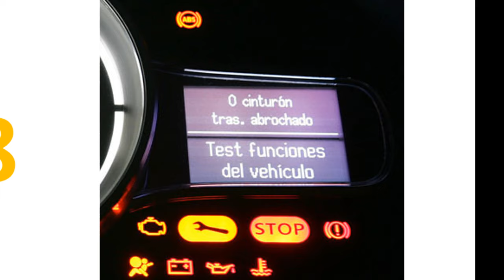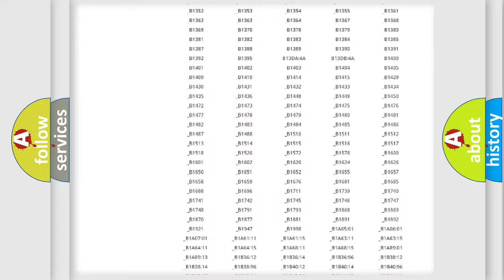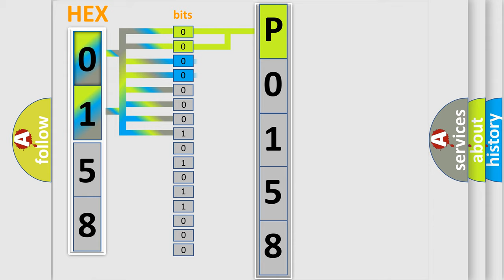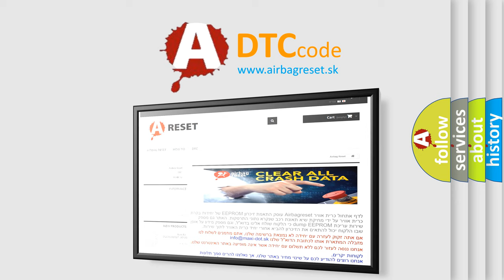DTC Landrover P0158 Short Explanation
Contents:
0:21 Basic DTC analysis according to OBD2 protocol standard.
1:48 Insight into programming
2:58 A diagnostically understandable description of the Diagnostic Trouble Code
3:05 Basic error definition

Make
Land Rover
Code
P0158
Definition
O2 sensor circuit high voltage bank 2, sensor 2
Description
Rear sensor RH bank short circuit to battery voltage NAS only